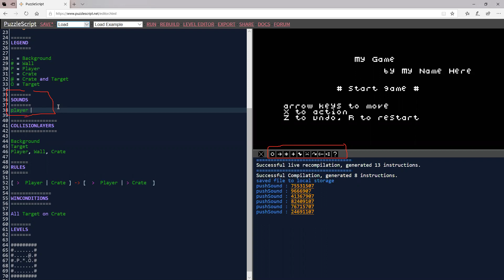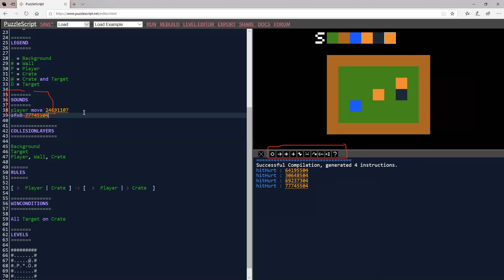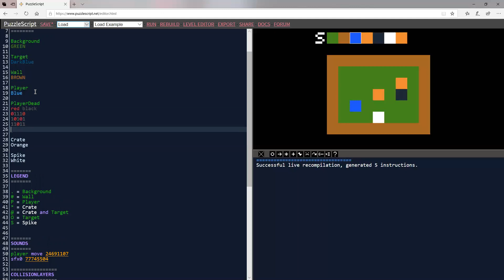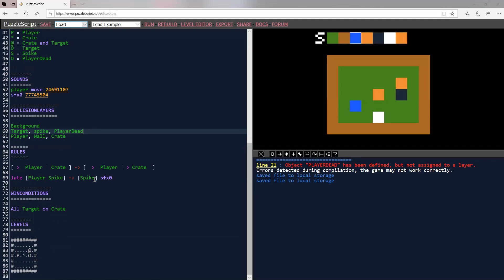PuzzleScript Tutorial 4 - SFX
Add some sounds to your game!
Now go forth and make some PS games!